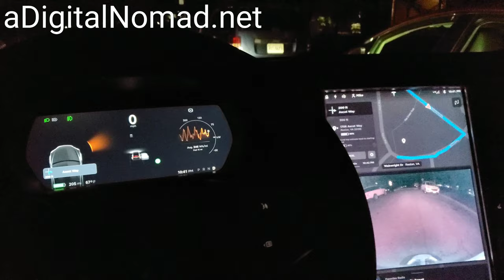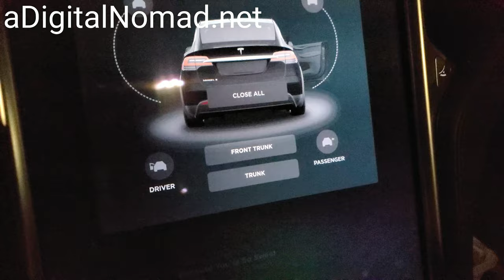Night Time TESLA AutoPark Parallel Parking | 2019.12.1.2